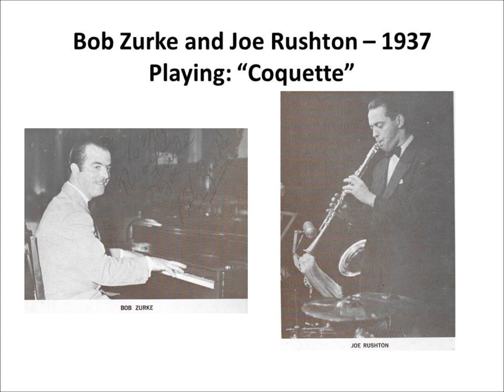Coquette - Bob Zurke and Joe Rushton 1937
Bob Zurke was an extraordinary pianist who had a relatively brief music career because he died at age 33. When this private recording was done, Bob was the pianist in the very popular Bob Crosby Orchestra that was appearing at the Blackhawk Restaurant in Chicago. Zurke is accompanied on this recording by Joe Rushton on clarinet. Joe was a highly respected bass saxophonist who on occasion delved into playing his metal clarinet. Bob and Joe work neatly together on the tune "Coquette"  which was written by the team of Carmen Lombardo and Johnny Green. Enjoy!